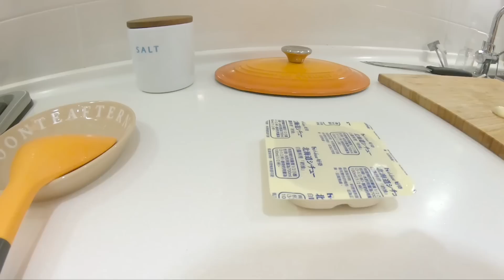Kaori vlog #31 媽媽的暑假地獄日常.白醬料理.早餐準備